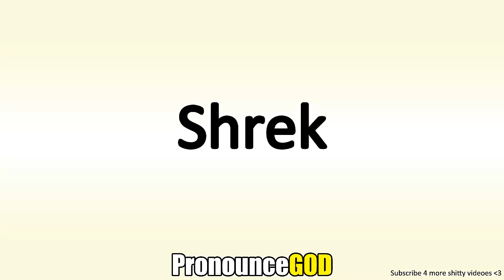How To Pronounce Shrek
How To Pronounce Shrek is a video from PronounceGod. In this video you will learn how to say Shrek.